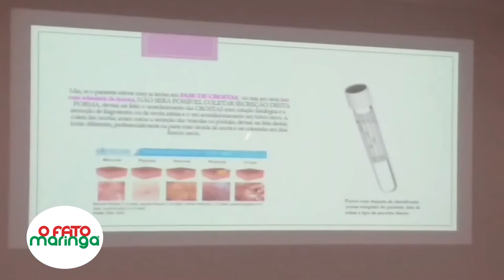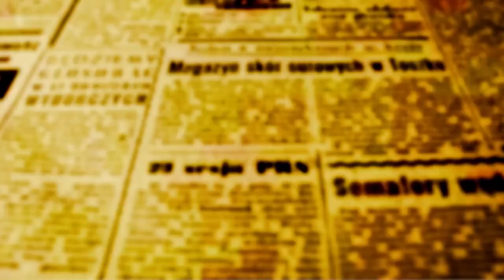Maringá investiga caso suspeito de Varíola dos Macacos - ent. Dra. Maria Botelho